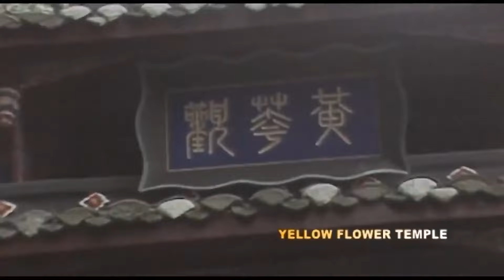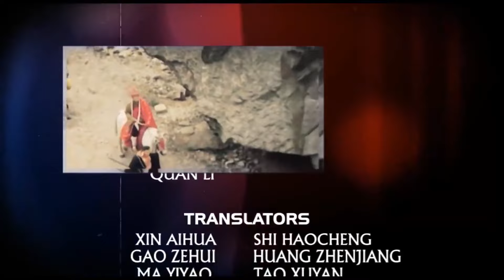[ENG DUBBED] Monkey King trapped in Gossamer Cave EP21A